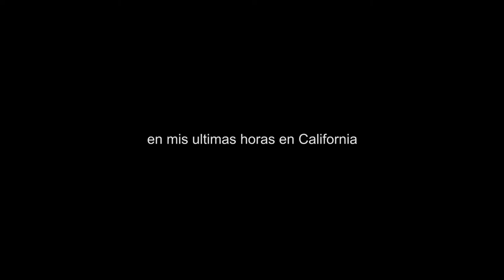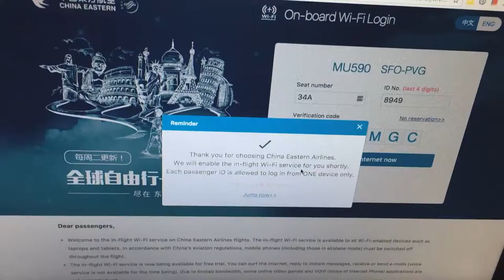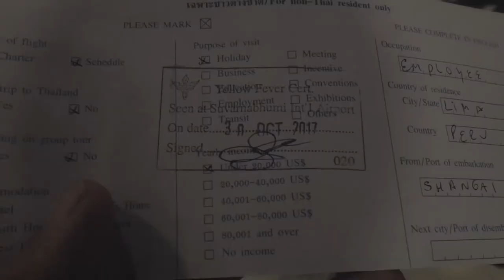¡CHAU CALIFORNIA, HOLA TAILANDIA! l TAILANDIA l VLOG 63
Bangkok, Tailandia

Luego de 6 meses viajando en California, el viaje llegó a su fin. Pasaje de solo ida a Bangkok, mochila lista y despedida triste. California me ha dejado memorias imborrables que jamás pensé llevarme. Ahora tuve que volar 14 horas a China, y luego 4 horas a Bangkok. Este video tiene información fresca de la entrada al país, novedades, precios raros, en fin. ¡BIEVENIDOS AL PAIS DE LAS SONRISAS!

SNP: @hurrunaga

TBP